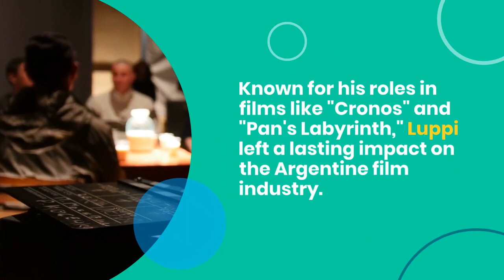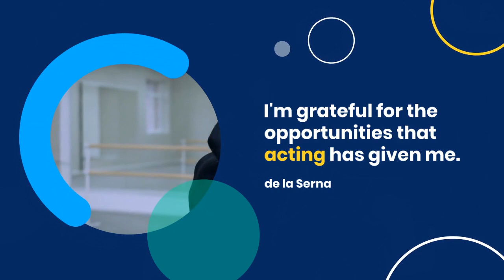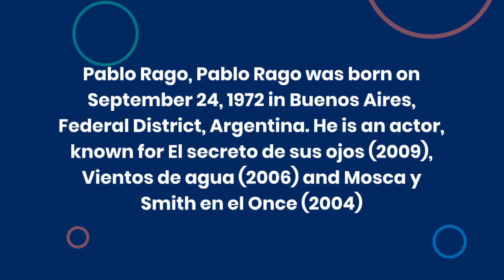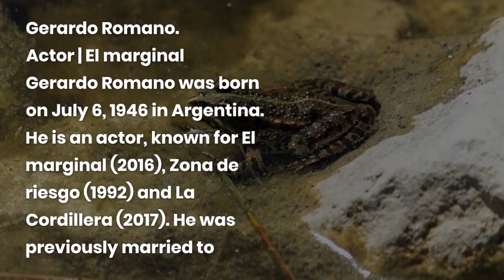The Pride of Argentina: The Best Actors in Argentine Cinema ‼️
🇦🇷🌟 Prepare to be amazed as we celebrate the pride of Argentina in this exclusive video highlighting the best actors in Argentine cinema! From timeless classics to modern masterpieces, join us as we honor the talent and legacy of these remarkable actors who have captivated audiences around the world.

🎬✨ Dive into the vibrant world of Argentine cinema with our tribute to the best actors who have graced the silver screen! In this video, we showcase the unparalleled talent and versatility of these Argentine icons, whose performances have left an indelible mark on the global film industry.

🌟🇦🇷 Join us on a cinematic journey through Argentina as we shine a spotlight on the pride of the nation: its best actors in Argentine cinema! From captivating dramas to thrilling adventures, these actors have brought unforgettable characters to life and earned their place in the hearts of audiences worldwide.

🎭🌟 Discover the brilliance of Argentine cinema with our tribute to the best actors who have defined excellence in the industry! In this video, we honor the incredible talent and contributions of these Argentine actors, whose performances continue to inspire and entertain audiences across generations.

🇦🇷🎥 Experience the magic of Argentine cinema as we celebrate the pride of Argentina: its best actors! From critically acclaimed performances to beloved characters, these actors have showcased the rich diversity and talent of Argentine cinema, earning admiration and acclaim on the global stage.

Hallo guys,  We will upload video about everything.

Recently uploaded
New to you
History